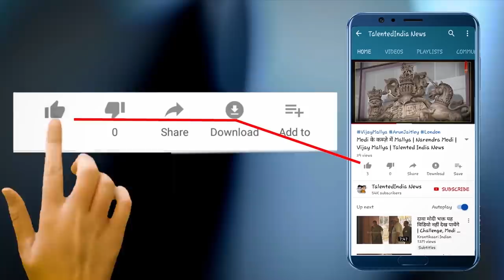Modi का बदला हुआ पूरा जब Rabi Pirzada की Sex Video हुआ Viral | Talented India News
पाकिस्तान की पॉप सिंगर रबी पीरज़ादा ने फिदायीन हमले के समय पीएम मोदी का अंत करने की धमकी दी थी ,और कह रही थी मोदी को नहीं छोड़ेगी ,लेकिन अब देखिये वहीँ रबी का अब एक नग्न वीडियो वायरल हो रहा है जो खुद को नहीं बचा स्की वो पीएम मोदी को क्या मारेंगी ,कल शुक्रवार को उनका वीडियो वायरल हुआ उसके बाद सोशल मीडिया पर सनसनी मच गयी|

rabi pirzada new viral video, full video
rabi pirzada, new video rabia pirzada